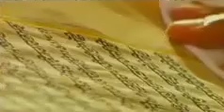29 March 2021 Morning Hukamnama Darbar Sahib